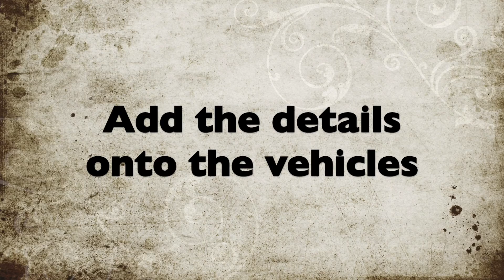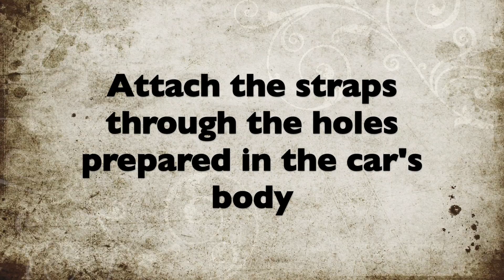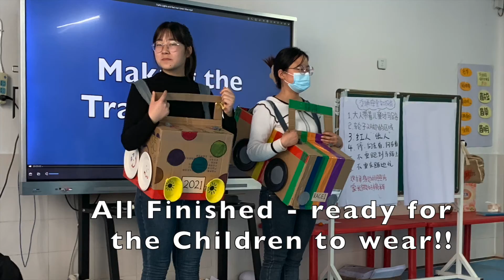A Wearable Play Car made from a Cardboard Box - A Road Safety Resource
This is part of the Road Safety Series.
These cars are made from simple materials - cardboard boxes, paint and brushes, tape, scissors and anything you can imagine. Get the kids to do as much as they can to make the car their own. Be creative!!!
Make these cute cars and set up a road in the playground of in the back yard.
Practice left and right, stop, go, pedestrian crossing rules, and other road safety actions.
Talk about areas for wheels and areas for legs - where to be careful and where can be dangerous.
Be Safe near roads and have Fun!!!